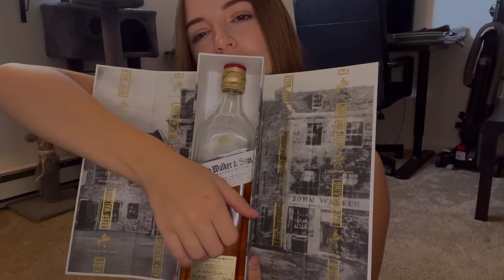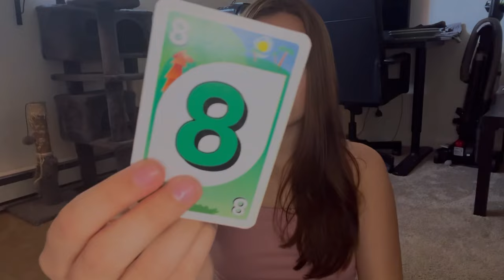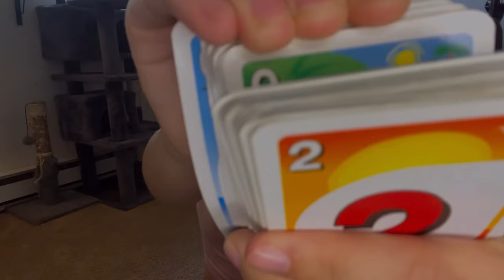asmr for people with short attention spans | PART 2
Open me 💌…

Hey you! Yeah you! Look at me!!
What did you think?  What would you like to see next? 👀